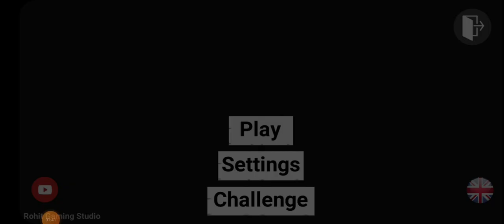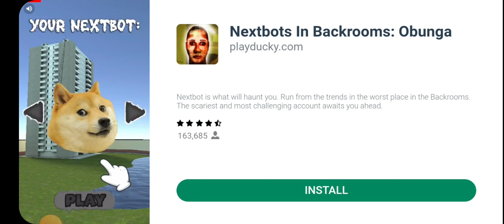jais gaming yt and shorts